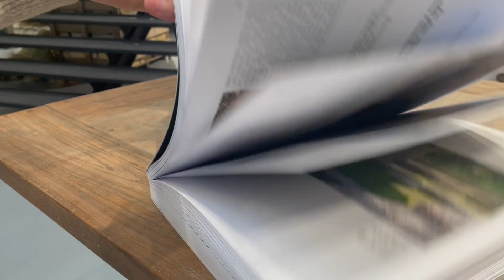De nieuwe Geopietra catalogus! - The Flagstone Company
In dit boek maakt u kennis met de prachtige producten van Geopietra. Vraag dit boek aan voor meer inspiratie en informatie!

Vraag ons GRATIS Flagstone Magazine aan en laat u inspireren!

The Flagstone Company BV
Geopietra-partner voor Noord-Europa
Aalbosweg 14-16
8171 MA  Vaassen
Nederland
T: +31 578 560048